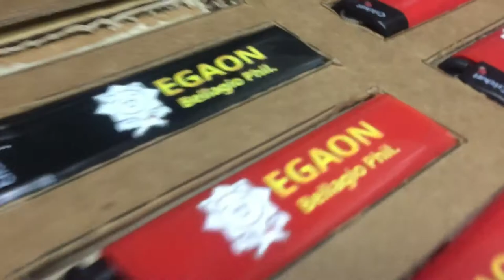Production Video: Cricket Lighter UV Printing for Bellagio Amusement